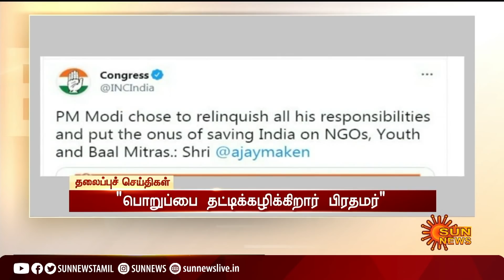காலை 6 மணி தலைப்புச் செய்திகள்! | HeadLines | 06 AM | 21-04-2021 | Sun News